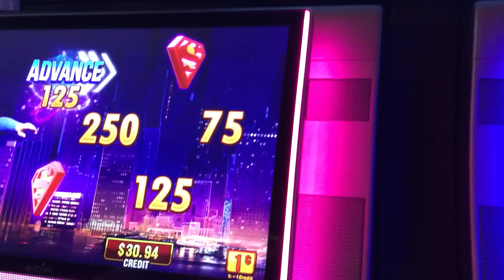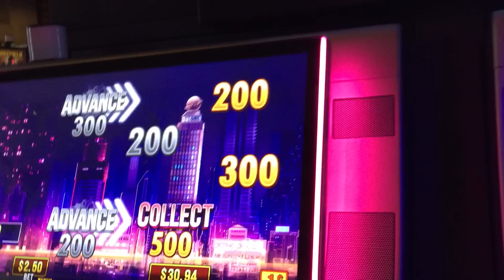Superman The Movie Slot Machine Bonus - Lois Lane and Superman Bonus